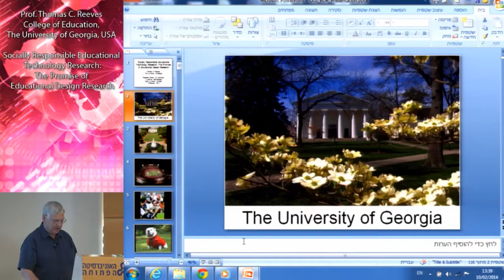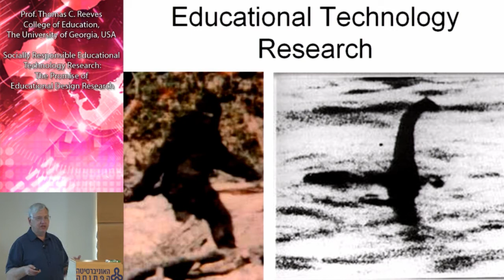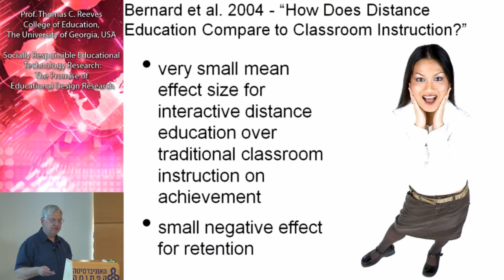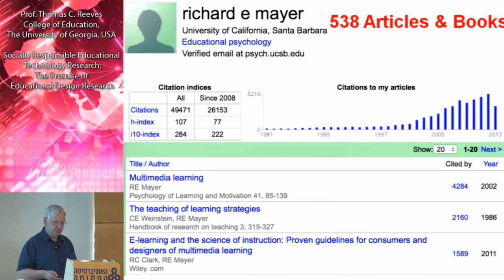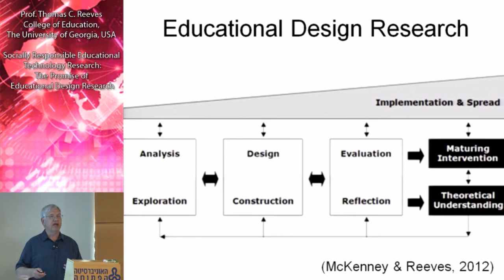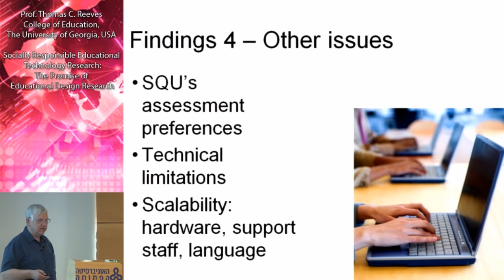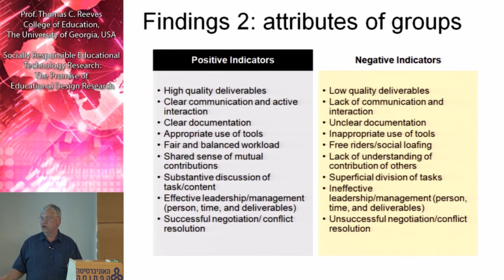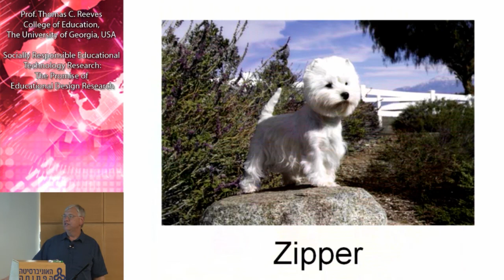כנס צ'ייס-הרצאה מקדימה:Prof. Thomas C. Reeves 10/2/2014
כנס צ'ייס -- הרצאה מקדימה 10/2/2014
Prof. Thomas C. Reeves - College of Education, The University of Georgia, USA, "Socially Responsible Educational Technology Research:The Promise of Educational Design Research* ". The Open University 10/2/2014

תקציר
Educational technology is a design field, and as such educational technology researchers should not only seek to add to the body of knowledge in the field, but also make the world a better place. However, the history of educational technology research suggests that we do not always take these dual responsibilities seriously enough. We need to pursue more socially responsible research, and educational design research provides a viable way. This lecture will address the issue of socially responsible research in the field of educational technology by describing several types of research goals and methods that can make a difference in teaching, learning, and performance around the globe. Special focus will be placed on educational design research that integrates the development of innovative solutions to practical problems in teaching and learning with the identification of reusable design principles. Design research protocols require intensive and extended collaboration involving researchers and practitioners. Specific examples of socially responsible educational design research agendas pursued by faculty and graduate students in collaboration with practitioners will be presented.

על המרצה
Prof. Reeves is a Professor Emeritus of Learning, Design, and Technology, Department of Educational Psychology and Instructional Technology, College of Education, The University of Georgia. I was a Fulbright Lecturer in Peru and I have been an invited speaker in the USA and 30 other countries. From 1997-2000, he was the editor of the Journal of Interactive Learning Research. In 2003, he received the Fellowship Award from the Association for the Advancement of Computing in Education (AACE), and in 2010 he was made a Fellow of the Australasian Society for Computers in Learning in Tertiary Education (ASCILITE).